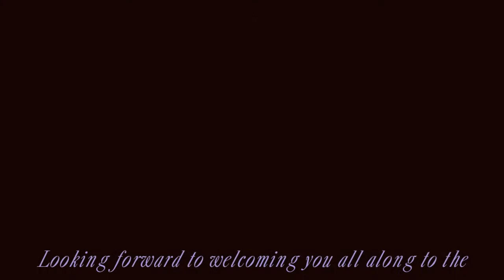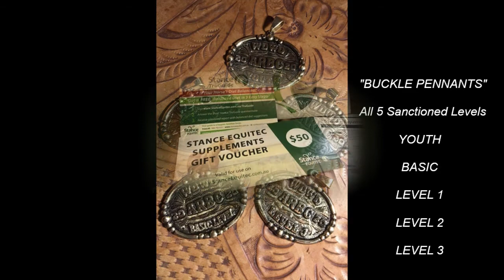ARBC One Roan Peptos Western Dressage Championships in 2021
The ARBC Western Dressage Show attracted some pretty fancy ponies and riders the last year we held it, so lets enjoy some moments caught by our WDAUS President Jim Whitaker, thanks Jim for capturing the moments for us all hey & Miss Vivian Wearing for editing them for us to feature
PLUS we are so excited that we will be having the "One Roan Peptos" Western Dressage Championships on the 27th March 2021 at the ARBC.
Dr Tim Kempton & his team at StanceEquitecAustralia

WesternDressageAssociationofAustralia for sanctioning our show and supporting us throughout the process of setting up and running these events.